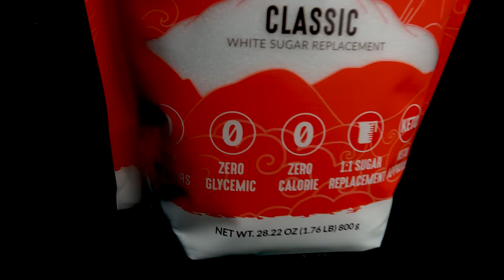Lakanto Golden & Classic Sweeteners